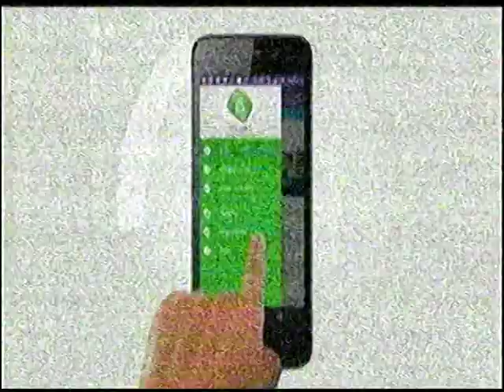Santa Cruz, Evo Morales se reune con jovenes empresarios!!!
Ahora vemos como el Presidente Evo Morales se reunio con Jovenes empresarios!!